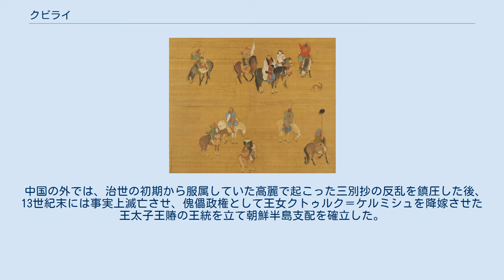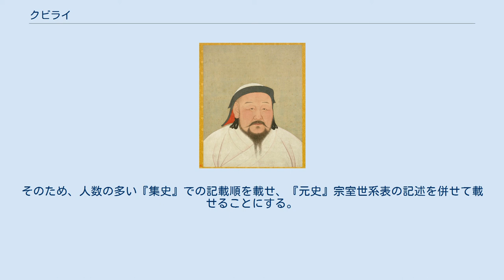クビライ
クビライ（漢字：忽必烈、モンゴル語： Qubilai, Khubilai、1215年9月23日 - 1294年2月18日）は、モンゴル帝国の第5代皇帝であり、元王朝の初代皇帝（大ハーン）。
同時代のパスパ文字モンゴル語およびモンゴル文字などの中期モンゴル語のラテン文字転写では Qubilai Qa'an、Qubilai Qaγan。
現代モンゴル語のキリル文字転写ではХубилай хаан。
漢字表記は忽必烈。
『集史』をはじめとするモンゴル帝国時代のペルシア語表記（『集史』「クビライ・カアン紀」など）では قوبيلاى قاآن Qūbīlāī qā'ān など書かれる。
モンゴル語では「賢きカアン」を意味するセチェン・カアン（Sečen Qa'an 薛禅皇帝）と号した。
 その即位にあたる内紛からモンゴル帝国は皇帝であるカアン (Qa'an) を頂点とする緩やかな連合体となり解体が進んだ。
帝国の南北分裂の原因となった弟のアリクブケとの権力闘争に勝利したクビライは、帝国の中心をモンゴル高原のカラコルムから中国の大都（現在の北京）に移動させるなど様々な改革を打ち出した。
クビライの代以降、カアンの直接支配領域はモンゴル帝国のうち中国を中心に東アジアを支配する元王朝（大元国）に変貌した。
 1215年にチンギス・カンの四男トルイの子として生まれた。
母はケレイト部族出身のトルイの正夫人ソルコクタニ・ベキで、トルイがソルコクタニとの間に設けた4人の嫡出子のうちの次男にあたり、兄に第4代皇帝となったモンケ、弟にイルハン朝を開いたフレグ、クビライとモンゴル皇帝（カアン）位を争ったアリクブケがいる。
 1251年に兄モンケがカアンの座に就くと、ゴビ砂漠以南の南モンゴル高原・華北における諸軍の指揮権を与えられ、中国方面の領土の征服を委ねられた。
1252年には自身が所領とする京兆（唐の長安、現在の西安）を中心とする陝西を出発して雲南への遠征（→雲南・大理遠征）に出発、南宋領を避けてチベットの東部を迂回する難行軍の末に翌1253年に雲南を支配する大理国を降伏させた。
 雲南からの帰還後は金の旧都である中都（現在の北京）の北、南モンゴル（現在の内モンゴル自治区）中部のドロン・ノールに幕営（オルド）を移し、後方から江南の南宋および朝鮮半島の高麗征服（→ジャラルダイの第六次高麗侵攻、1253年 - 1258年）の総指揮を取った。
クビライは後方のドロン・ノールに腰を据えて動かず、ここに遊牧宮廷の補給基地となる都城の開平府（後の上都）を築き、姚枢ら漢人のブレーンを登用して中国を安定して支配する道を模索した。
 しかし、アラムダル（阿藍答児）によるクビライ派への調査を受けて、1256年にモンケは不満を持つクビライを南宋作戦の責任者から更迭し、南宋への戦線を東方三王家筆頭でテムゲ・オッチギンの孫タガチャルにまかせたがすぐに撤退してしまった為、モンケ自らの陣頭指揮により行うことを決した。
南宋を早急に併合することを望むモンケは、1258年に自ら陝西に入って親征を開始し、河南から四川の南宋領を転戦したが、翌1259年の釣魚城（現重慶市合川）攻略中に、軍中で流行した疫病（赤痢）に罹って病死した。
 モンケの急死により、その年若い息子達にかわって3人の弟達が後継者となる可能性が生じた。
アリクブケはこのとき首都カラコルムにおいてモンケの留守を守っており、モンケの重臣達やモンゴル高原以西の諸王・諸部族はアリクブケの支持に回ったので、アリクブケが有力な後継者候補に立った。
一方のクビライは、モンケが死んだとき中軍が北帰して取り残されて長江の中流域で転戦していたウリヤンカダイを救出したことから、前線の中国に駐留する諸軍団やモンゴル高原東部のモンゴル貴族、王族を味方につけることになった。
1260年、クビライの本拠地、金蓮川でクビライ支持派によるクリルタイが開かれ、クビライのカアン即位を一方的に宣言した。
5月にはアリクブケもこれに対抗してカアン即位を宣言し、モンゴル帝国はクビライとアリクブケの2人のカアンが並び立つ帝国の南北分裂に発展した。
 三弟のフレグは遠くイランにおいて西アジアの征服事業を進めていたため、皇帝位を巡る争いは次弟のクビライと末弟のアリクブケが当事者となった。
この内紛では精強な東部の諸部族を味方につけたクビライ側が緒戦のシトム・ノールの戦いに勝利し、早々に華北と高原の大半を制覇した。
一方のアリク...